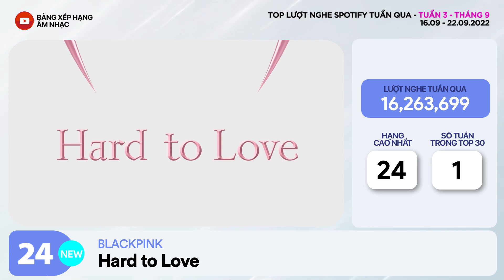Top Bài Hát Nhiều Lượt Nghe Nhất Spotify Tuần Qua | Tuần 3 - Tháng 9 (2022)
➤ Thông tin video:
-  Đây là Top 30 bài hát nhiều lượt nghe nhất tuần qua trên Spotify. Tuần 3 - Tháng 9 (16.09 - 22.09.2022).
- Có 4 bài hát mới trong top tuần này.

➤ Top lượt nghe Spotify tuần qua được lấy từ nguồn dữ liệu Spotify Charts chính thức của Spotify.

➤ Mong mọi người ủng hộ kênh:
Ngân hàng MBBank
STK: 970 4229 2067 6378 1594 (Kim Phuong)